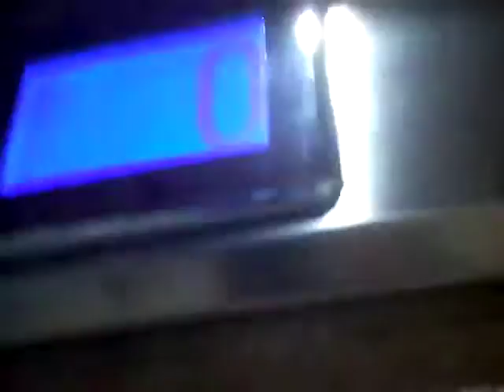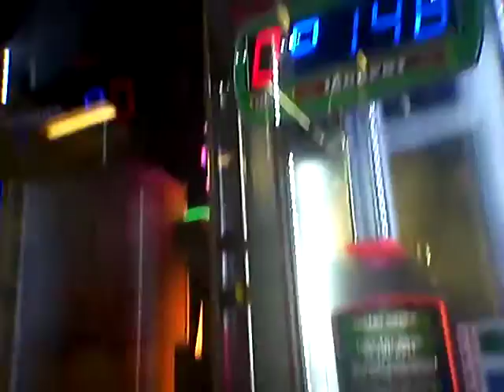Vlog#9 in sala giochi